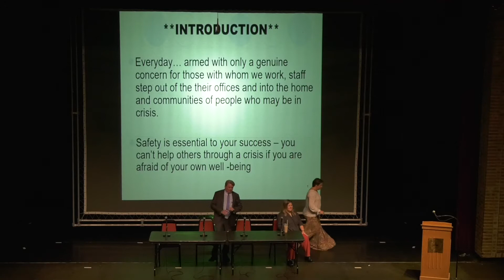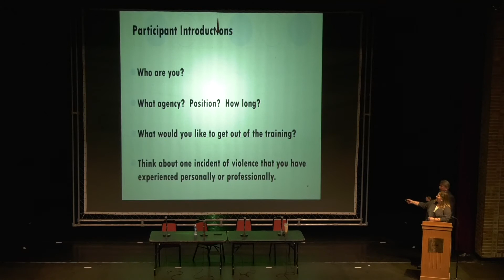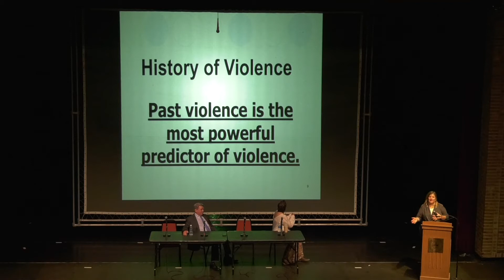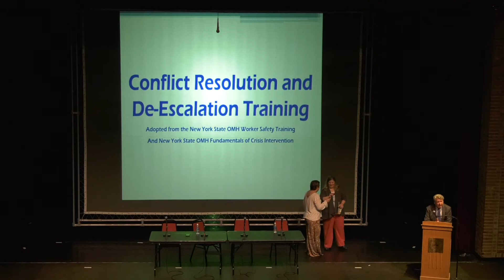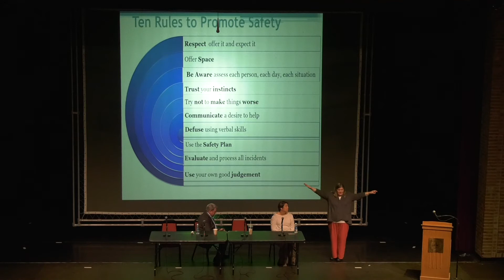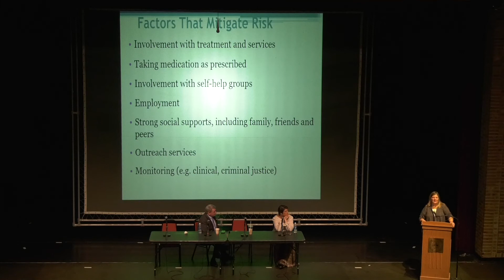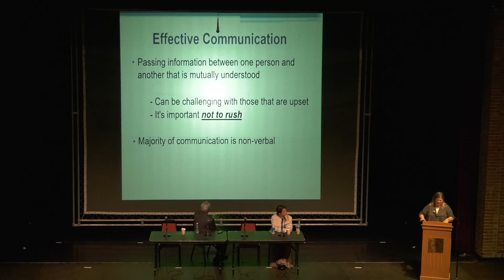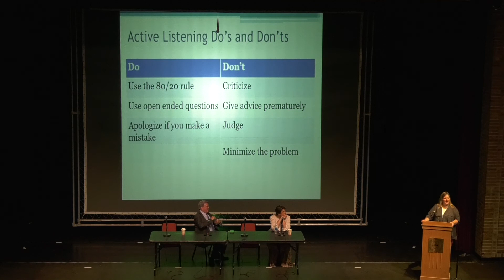DCMH Training Session Three